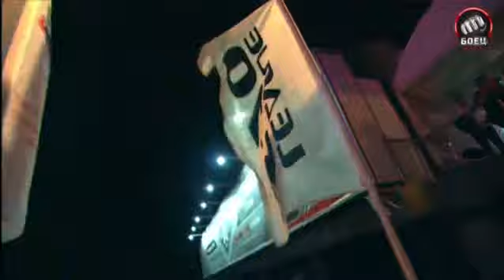Kirill Kornilov vs Fernando Rodrigues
русский боец ММА